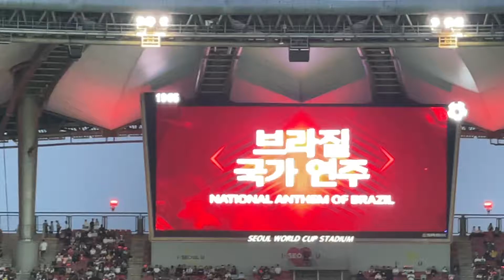2022.06.02 서울월드컵경기장 대한민국vs브라질. 브라질 국가 연주 동영상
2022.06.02 서울월드컵경기장 대한민국vs브라질. 브라질 국가 연주 동영상